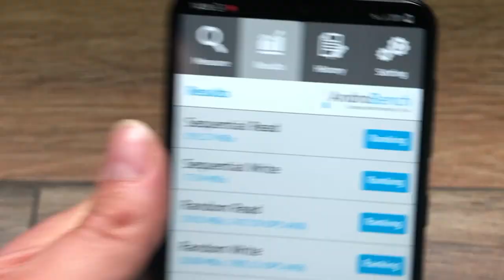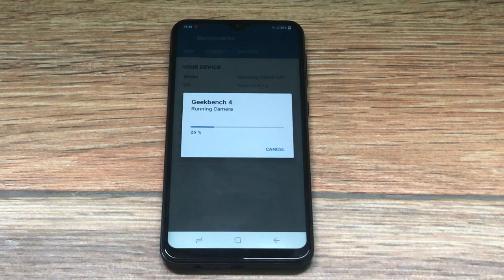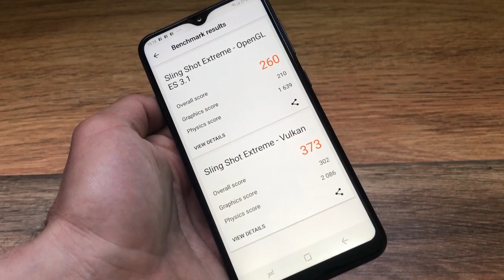SAMSUNG GALAXY M10 RENDIMIENTO Y BENCHMARKS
Taringa: geekstv